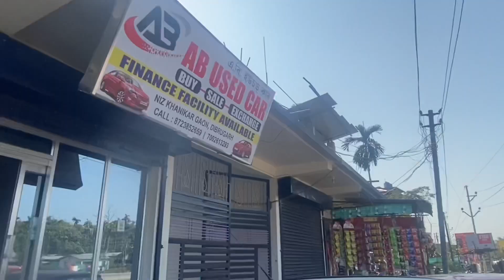AB USED CAR JANUARY 2023 STOCK#PART2#8723852659